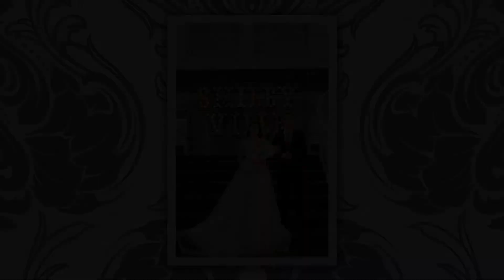MV PREWEDDING TUAN ANH & ANH DAO